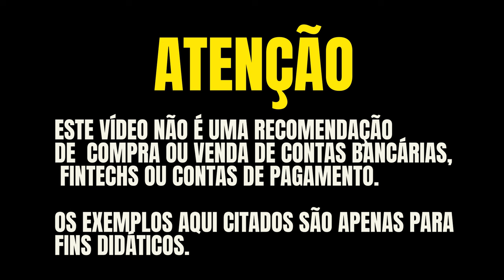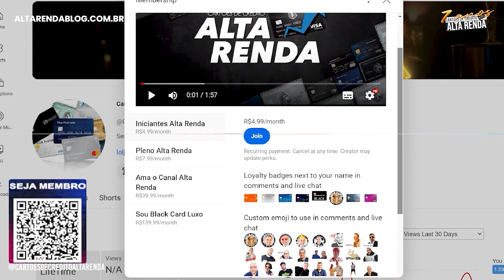💳QUAL DESTES É O MELHOR! CAIXA MASTERCARD BLACK OU SANTANDER UNIQUE BLACK? O DUELO DOS BLACK 2024